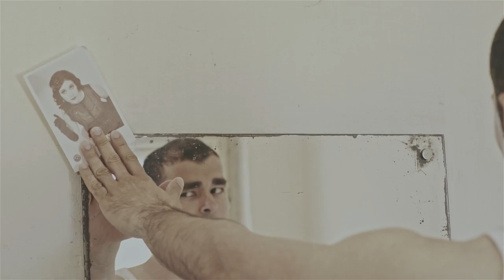Alma - Do Nagega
Režija: Denis Horvat, Jože Glažar;
Asist. Režije: Nina Mavrin
Kamera: Jože Glažar
Postprodukcija: MPN studio, Denis Horvat, Nina Mavrin, Simon Škafar
Luč: Boštjan Tacol
Kostumi: Nina Mavrin
MUA: Martin Perović
Scenografija: Srečko Merklin
Glavni igralci: Miran Camplin, Robert Korošec, Primož Dani

Avtor glasbe: Denis Horvat
Besedilo: Rok Vilčnik
Mix: Marko Jakopanec
Master: Ryan Morey